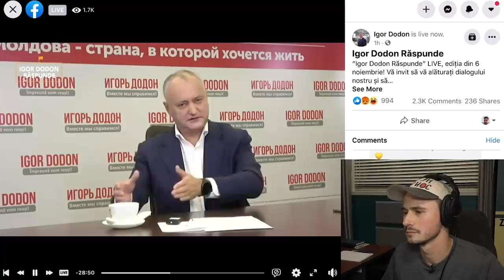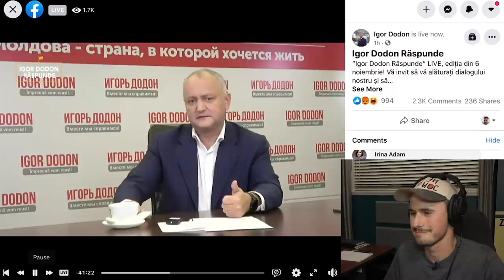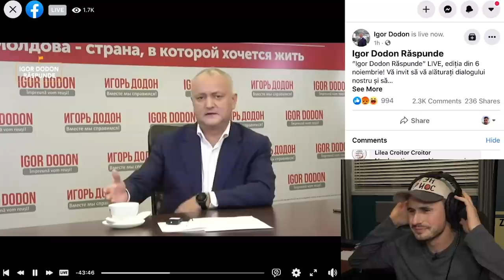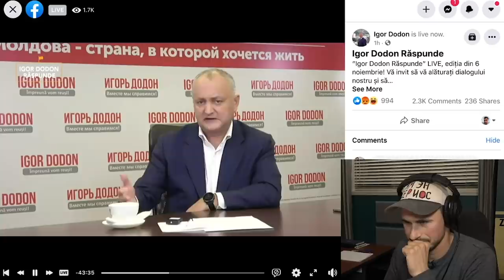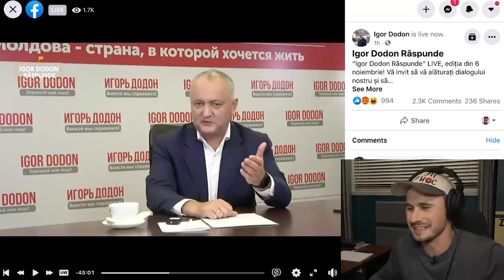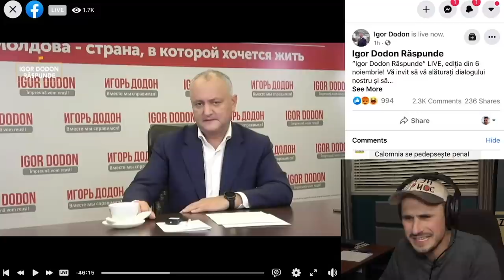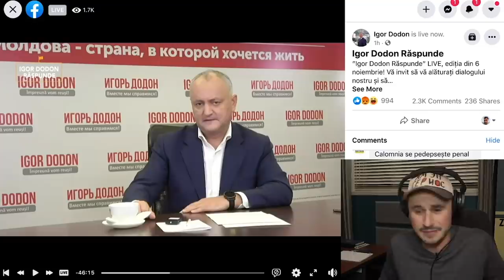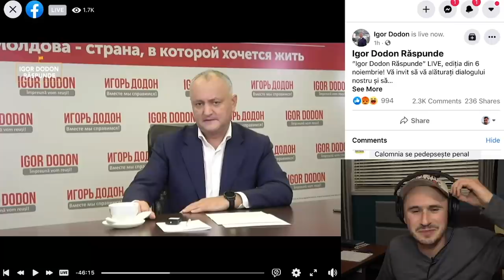despre ULTIMUL LIVE al lui DODON...